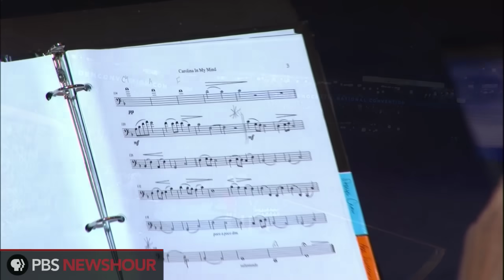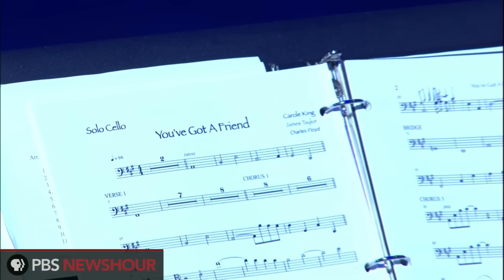Singer/Songwriter James Taylor Performs at Democratic National Convention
Five-time Grammy-winning singer/songwriter James Taylor performed the songs "Carolina In My Mind", "You've Got a Friend", and "How Sweet It Is" at the Democratic National Convention Thursday night.